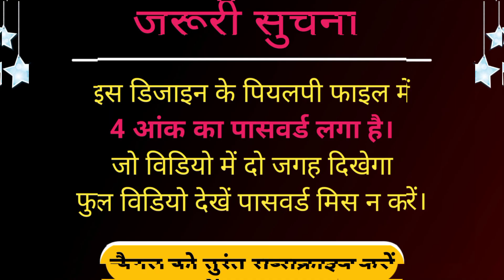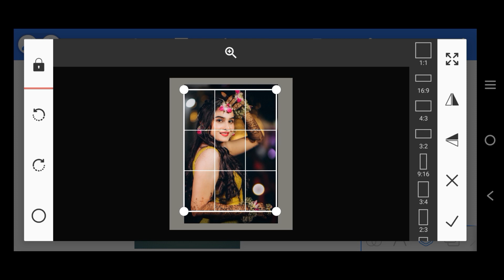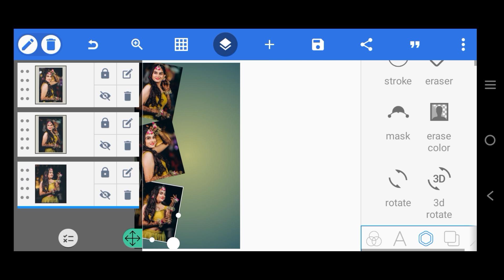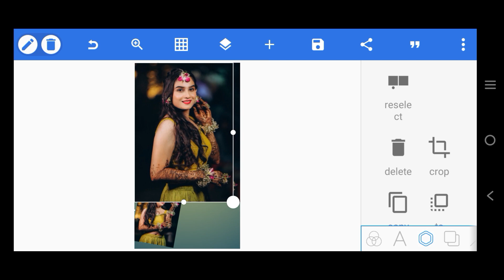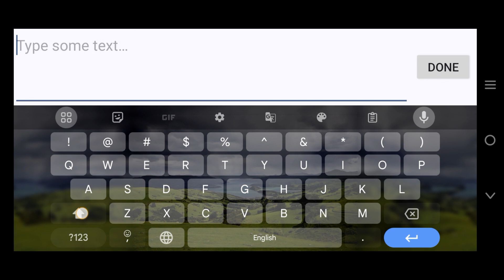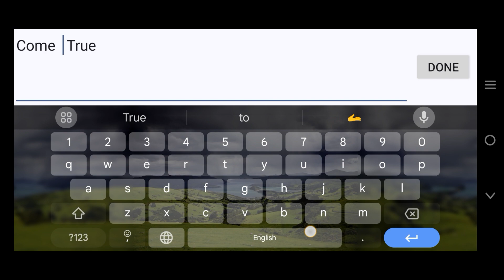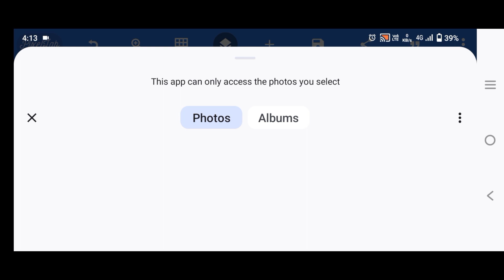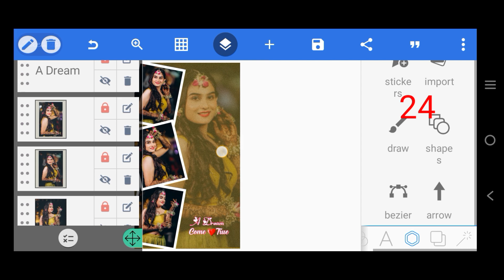12x18 Photo Collage 2024 II Collage Photo in pixellab 2024 Photo Collage tutorial in hindi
12x18 Photo Collage 2024 II Collage Photo in pixellab 2024 Photo Collage tutorial in hindi